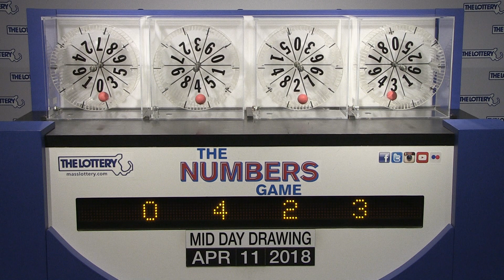Midday Numbers Game Drawing: Wednesday, April 11, 2018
The official winning numbers in the Mass. State Lottery's Midday Numbers Game drawing for Wednesday, April 11, 2018 are: 0-4-2-3.